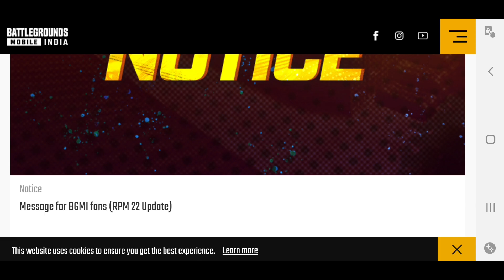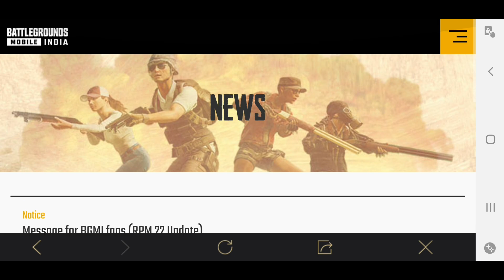BGMI LAST Call for your Rp EVENT 😍 New Update Gun Crate 🤯 HELL FIRE AKM Crate | CHARACTER VOUCHERS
HEY GUYS

In This Video I Will Show You BGMI LAST Call for your Rp EVENT 😍 New Update Gun Crate  🤯 HELL FIRE AKM Crate | CHARACTER VOUCHERS

ID NAME :- KELENO乛GAMING

4 FINGER PLAYER

Bgmi Event
​LAST CALL FOR YOUR ROYAL PASS EVENT BGMI
NEW CHARACTER VOUCHER EVENT
bgmi new event
last call for your royal pass event
new character voucher event bgmi
bgmi new character voucher event
bgmi character voucher event mission
Bgmi eSports event calendar
Bgmi upgrade gun crate
Bgmi upgrade gun crate opening
Bgmi new custom crate opening
Bgmi hellfire crate opening
Bgmi new special crate opening
Bgmi special crate opening
Special crate opening
Hellfire crate opening
voucher quest show your power (3/8)
Character voucher event in bgmi
character voucher bgmi

​​bgmi battlegroundsmobileindia​keleno gaming
SAMSUNG,A3,A5,A6,A7,J2,J5,J7,S5,S6,S7,59,A10,A20,